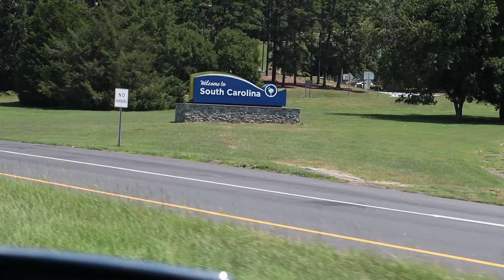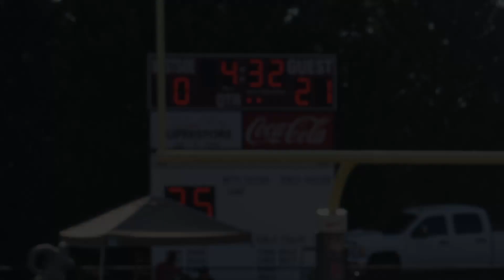Lake Hartwell Video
A few highlights from the Lake Hartwell Gridiron Scrimmage games.

Facebook:  Saint Francis Knights Football